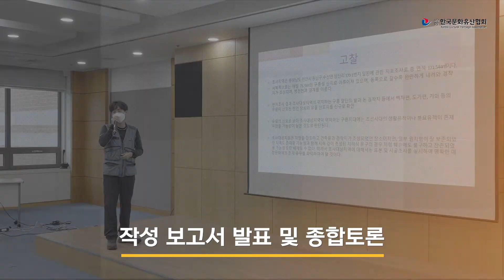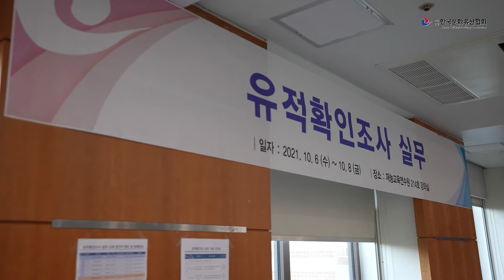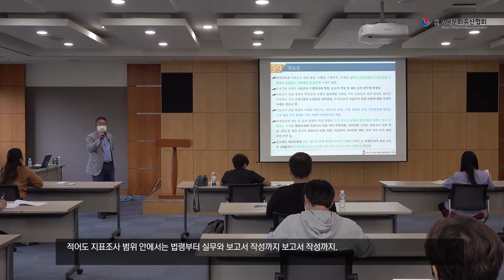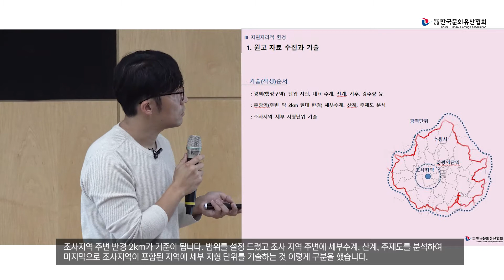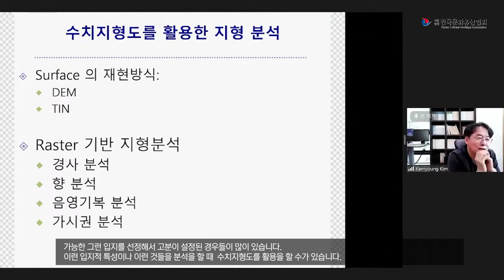2021년 매장문화재조사 전문교육｜유적확인조사 실무｜2021.10.06.~10.08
🔖2021년 진행했던 '매장문화재조사 전문교육' 영상입니다.
🔖유적확인조사를 위하여 이론부터 실무까지의 내용이 담겨 있습니다.

✅교육명 : 유적확인조사
✅기    간 : 2021년 10월 6일 ~ 10월 8일
✅장    소 : 재능교육연수원
✅과목 및 강사 :
   · 김선주 / 지표조사 관련 법령과 행정절차
   · 구준모 / 지표조사 관련 자료의 수집과 적용
   · 강세호 / 지표조사의 실습 방법과 유의사항
   · 김감영 / 지도의 이해와 활용

📣2022년에도 '매장문화재조사 전문교육'을 진행할 예정이오니, 많은 관심 바랍니다.
자세한 내용은 [한국문화유산협회]-[누리집]을 확인해 주시기 바랍니다.